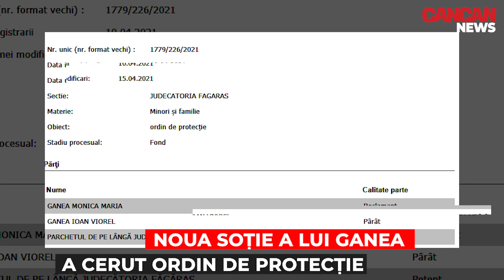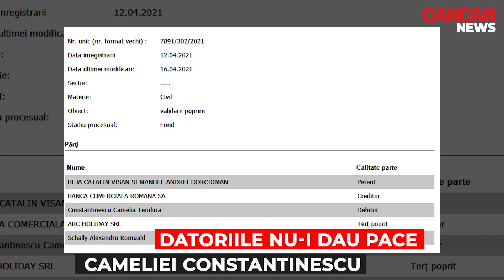CANCAN NEWS | CRISTI BORCEA ISI DORESTE CEL DE-AL 10-LEA COPIL